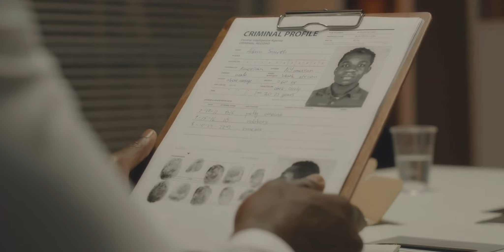South Korea Military Defense Lawyers - Court Martial Attorneys - Article 120 UCMJ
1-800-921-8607 - Military defense lawyer Michael Waddington discusses military sexual assault and UCMJ Article 120 allegations in South Korea. Our experienced civilian military defense lawyers defend military cases in South Korea.